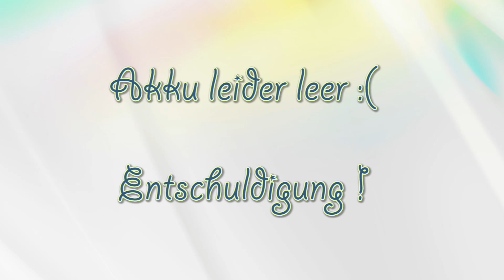Apple Logo Torte - von Kuchenfee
Dir gefällt das Video ? lass' mir n' Daumen da (: !
Hier findest du noch weitere wichtige Informationen rund um Thema Zuckerbacken !

Link Vergessen? Sag mir bitte in den Kommentaren bescheid.